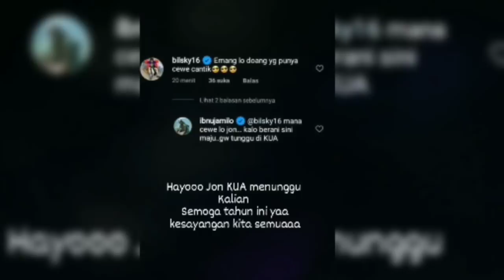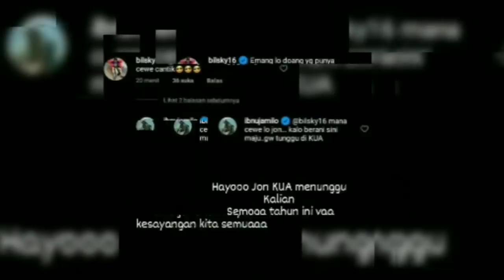HOT NEWS ! BILLY SYAHPUTRA & AMANDA MANOPO ADA YG NGAJAK KE KUA , MAU NIKAH NIH ??